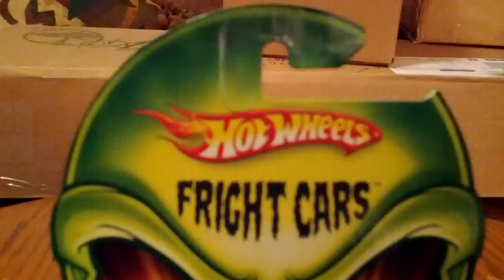The Coolest Hot Wheels car ever... Invisible car. 2008. Toy. Matchbox. Mattel. Collectors